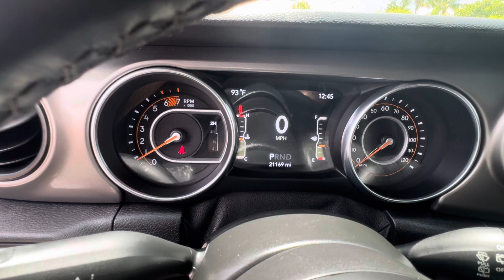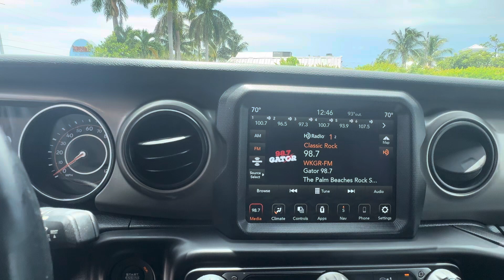2021 Jeep Wrangler Unlimited Willys Edition w/21k miles